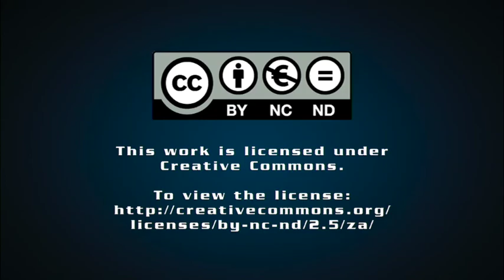Don't film yourself having sex – and other legal advice for the age of social media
Lucky you! Because living in the digital age is awesome. Google has the answer to every question, GPS means you will never get lost, Skype makes it possible for you to have a chat over a glass of wine with friends living all over the world, and your smartphone allows you to have it all at your fingertips. The digital age is incredible because it allows us to connect with the world, and share experiences, in a way that we never could have imagined.